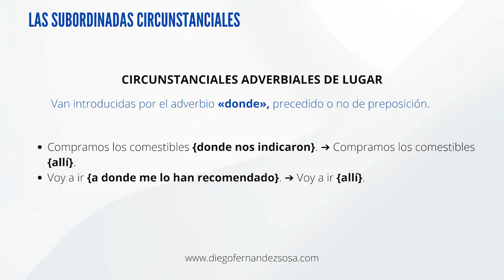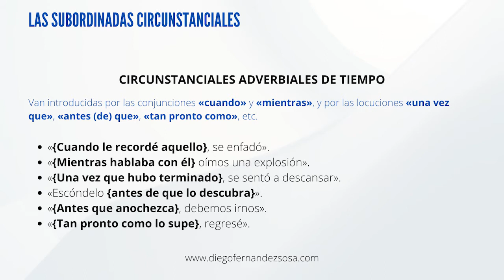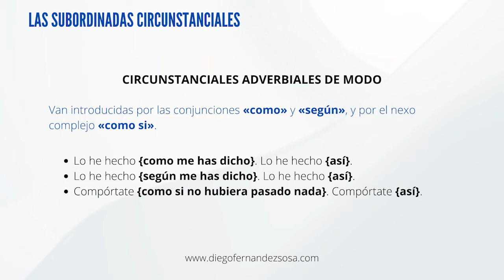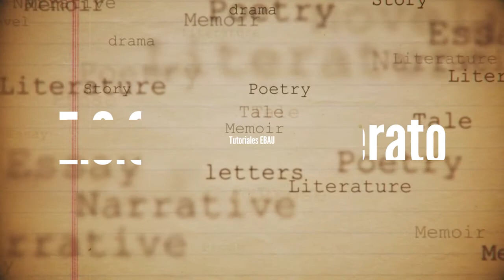Las subordinadas circunstanciales. (2). Las adverbiales de lugar, tiempo y modo. Introducción.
Sintaxis, Oración Compuesta, las subordinadas circunstanciales. (2). Las adverbiales de lugar, tiempo y modo. Introducción.